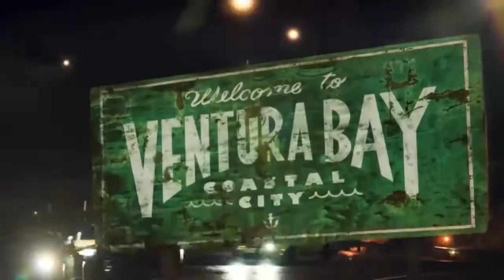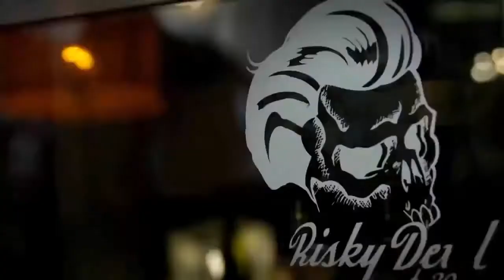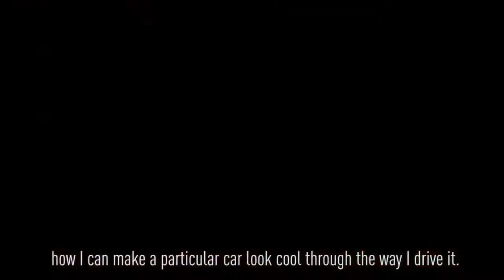Need For Speed Official Trailer Feat Coolio - Gangsta's Paradise